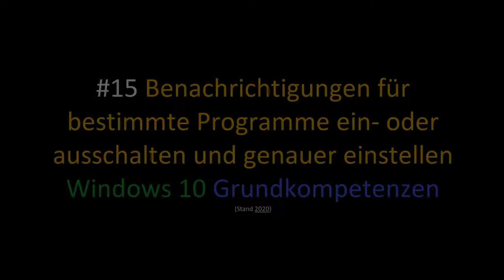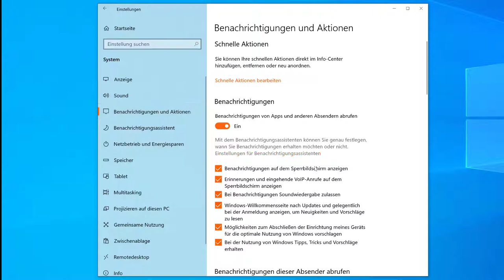15 Benachrichtigungen für bestimmte Programme ein oder ausschalten und genauer einstellen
Ich zeige hier, wie man bei Windows Benachrichtigungen für bestimmte Programme ein- oder ausschalten und genauer einstellen. Dieses Video ist Teil meiner Playlist Windows 10 Grundkompetenzen / Grundlagen, die sich an Einsteiger*innen in das Betriebssystem richtet.